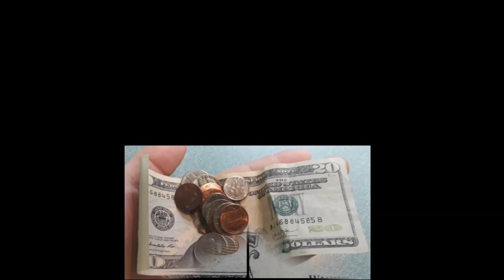Make Money from your pocket change! CFA Field guide is here to help! Dollar Bills and Coins search!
GET THE CFA FIELD GUIDE! We put together a 'Keep Checking that Change' book to help you search your pocket change, jar of coins you've been saving or even the coins in your cars coin tray! These are great for beginners and excellent gifts for those who don't know about hidden treasures worth more than face value that may be in their POCKET!